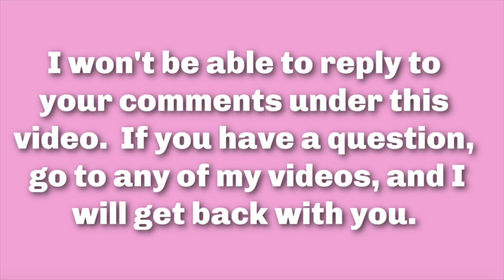What's Been Making Me Happy, and What's Not - Favorites and Fails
*GIVEAWAY CLOSED* I haven't been buying much recently, but there are a some things that made me happy in September. One of the items is wonderful. It's so good I wish I hadn't bought it. And, to top it off it is only $2.26. I love sharing my favorites with you! We've had 24 consecutive days of beautiful Autumn weather, and I am soaking it in. My fails were minimal, and that's a good thing.

MENTIONED -

Mally Face Defender (I've tried the dupes, and they didn't work for me)

Rechargeable Wet Dry Mini Vacuum

Roll Up Dish Dryer rack

Color Wow Root Cover Up- I own Blonde & Light Brown

This is a good one - Greyfree Gray Root Coverup - it comes in 12 shades

DRMTLGY - Physical  Universal Tinted Moisturizer  SPF44 - I like the SPF 46 too

Charlotte Tilbury Eyeshadow Pencils - not available

Viral Cinnamon Rolls - I used this recipe, but didn't use additional frosting
TODAY'S MAKEUP:
Milani Lipstick in Blushing Beauty

My favorite "tool" I use to examine my skin, and tweeze my eyebrows.  I bought mine in 2007 and love it.